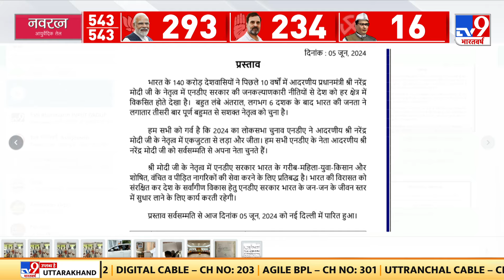Adi: JDU प्रवक्ता ने भ्रष्टाचार के मुद्दे पर Congress प्रवक्ता पर कसा तंज! | Bihar Politics | BJP